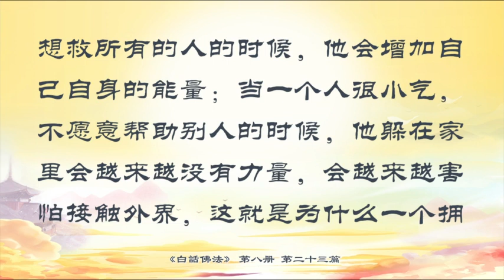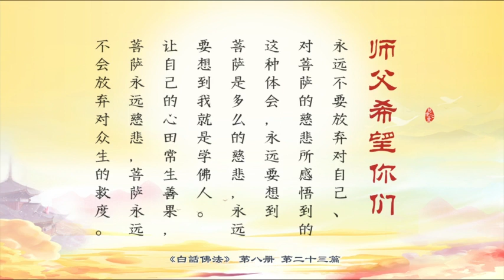23 “善”産生正智慧